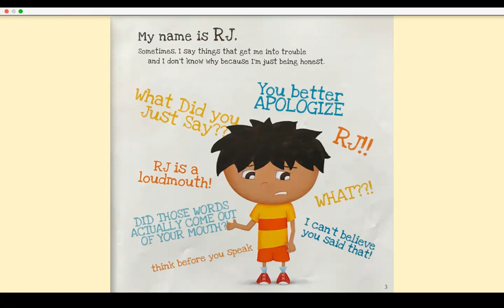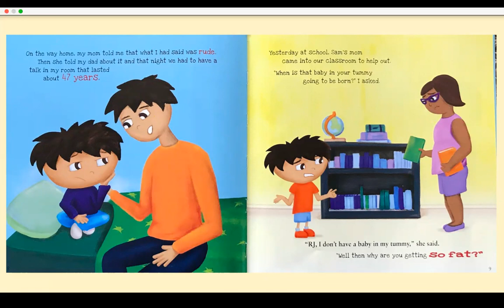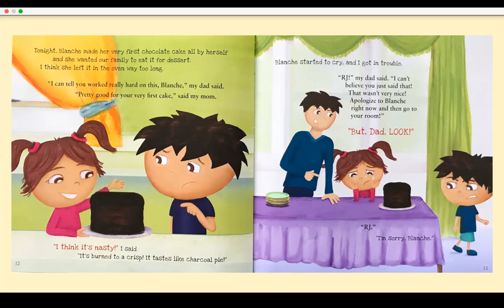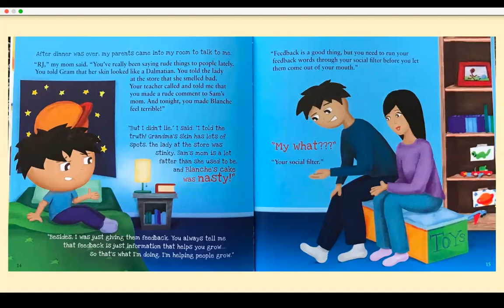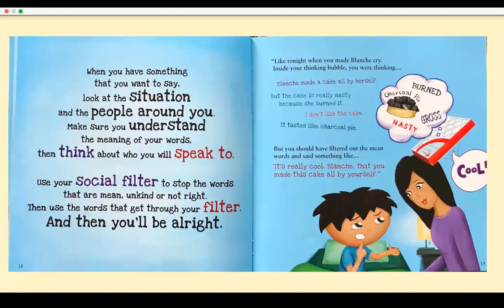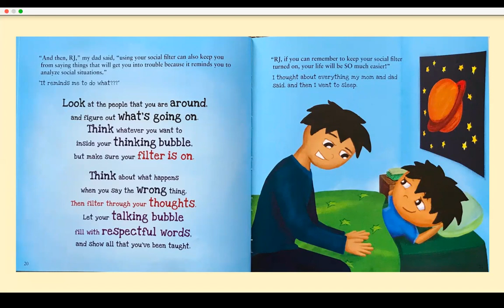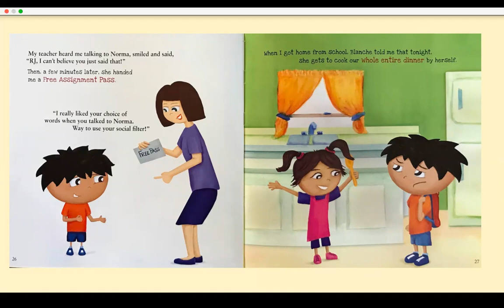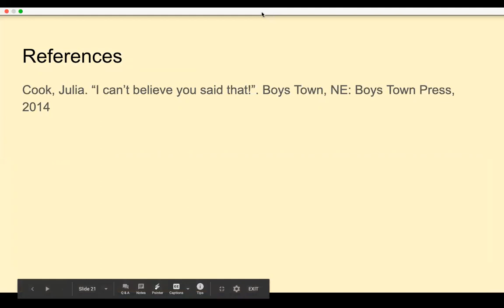SEL Lab Social Filter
04/28/2020 Sonya K Simons & Jessie Walter. Lesson on effectively using your social filter to choose kind words before you respond to others. So that you can avoid saying hurtful things to others that might damage your relationships with them. Lesson provided from "I Can't Believe You Said That!" By Julia Cook.